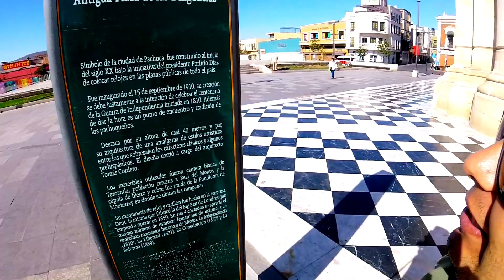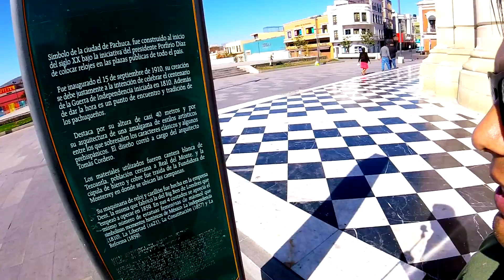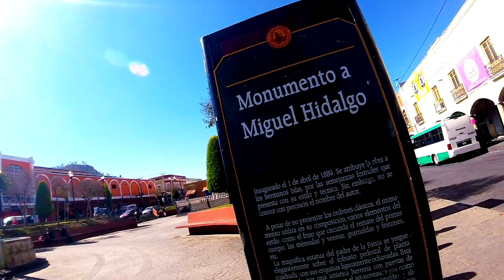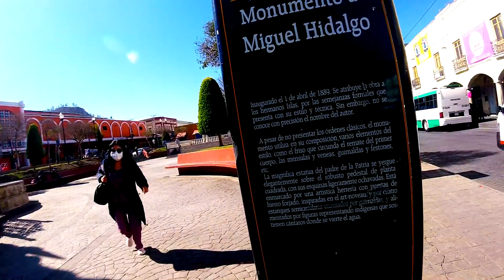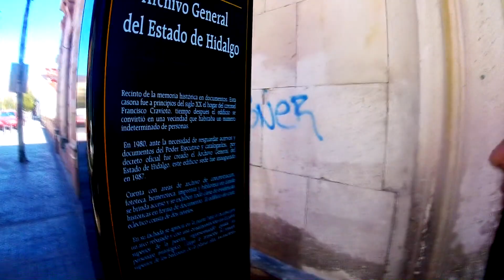😎🅿🅰🅲🅷🆄🅲🅰 ¿La bella airosa?¡Tour 2020!😵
¡Gracias por todo el apoyo mis amigos protonbabys! ¡Que son más positivos que un protón!